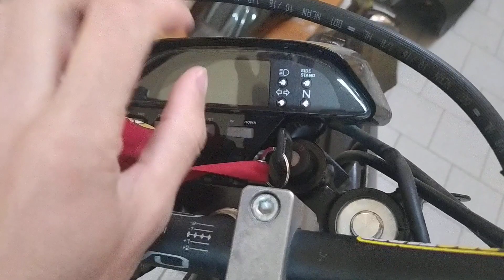Tanques Afuera XRE 300 Tornado//hay algunas diferencias...